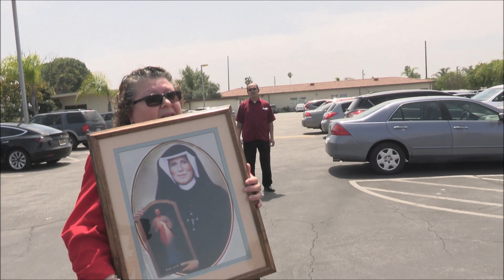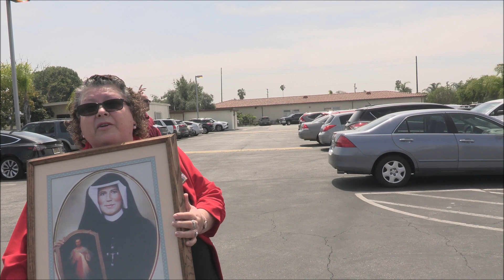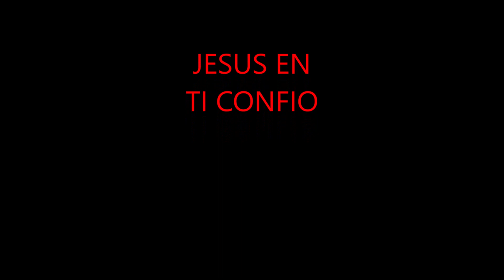Fiesta de la Divina Misericordia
Irwindale Ca.